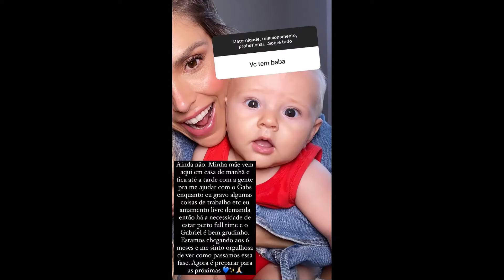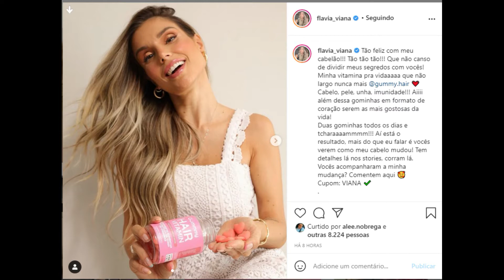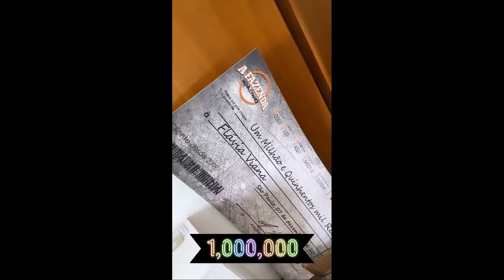STORIES DOS FLACELO E AMIGOS 11/03/2021